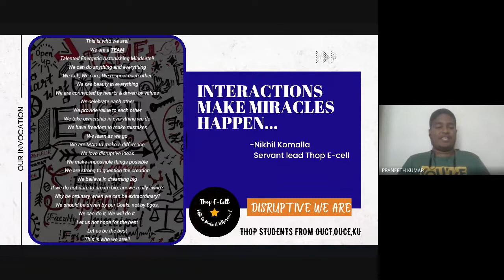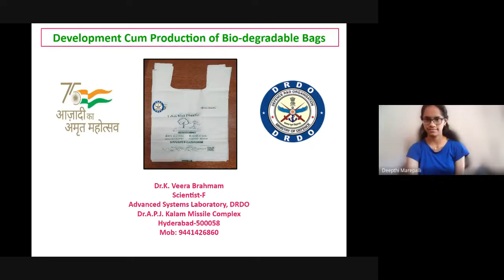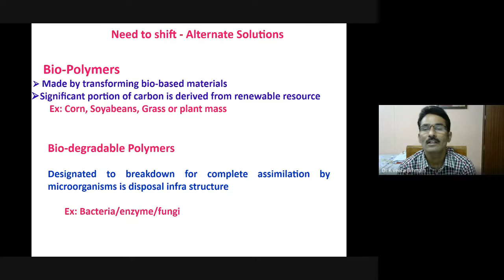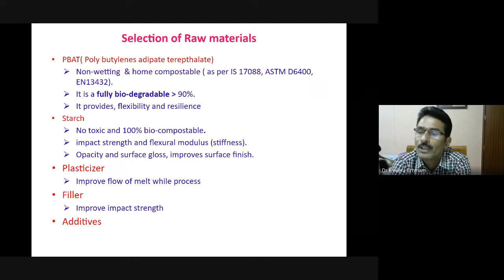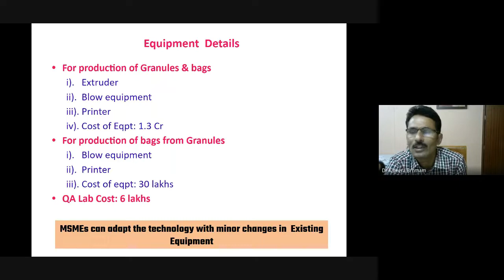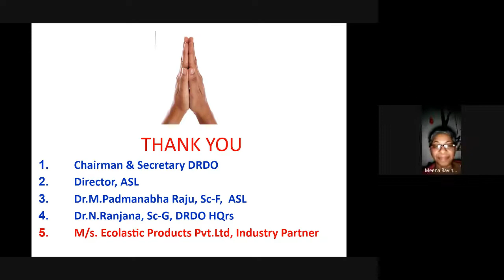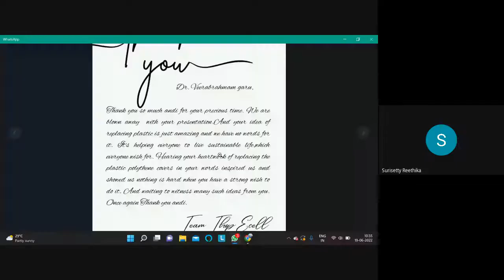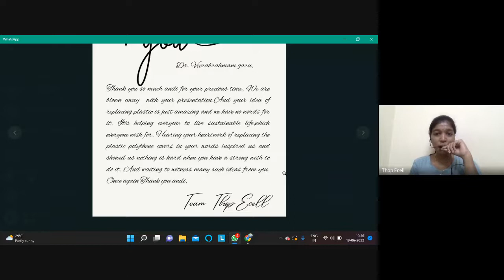THOP TALK with Dr. K. Veerabrahmam | DRDO scientist